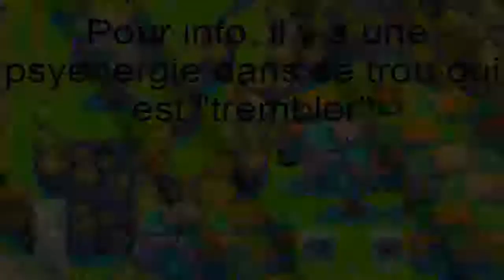Let's play Golden Sun 2 Episode 8 : Falaises de Gondowan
Et soudain, des djinn